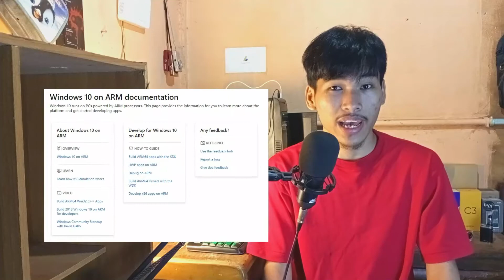Potensi Buruk Intel dan AMD: Ditinggalkan Oleh Produsen PC di Masa Depan, Apa Alasannya? | Teknodaim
Tentang Apple Silicon:

Apple Silicon adalah teknologi Prosesor yang dikembangkan sendiri oleh Apple, CPU itu adalah teknologi yang selama ini sudah mereka tanamkan di produk iPhone, iPad dan Apple Watch. Setelah resmi cerai dengan Intel, Apple malah memancing api panas dengan Intel dan AMD yang tak lama lagi akan menjadi kompetitior baru mereka. Apakah Apple Silicon bakal sukses?